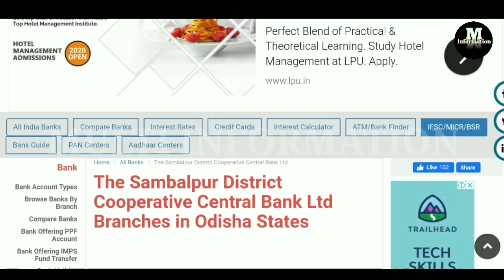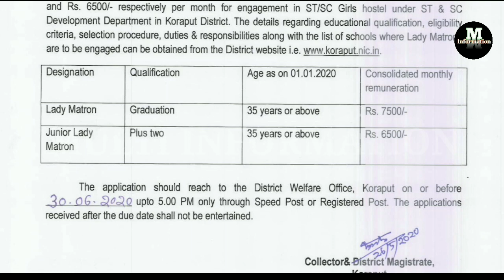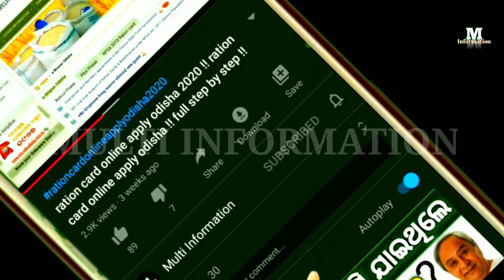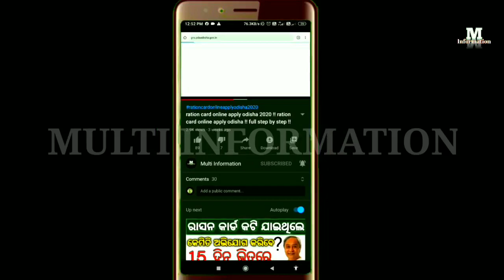ଓଡ଼ିଶା ପାଇଁ ଆସିଲା ଚାକିରି ! Odisha Job Update ! +2 Job Information ! By Multi Information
STAY HOME SAVE LIVE

Govt Job vacancies in Orissa govt sectors like Railway, Defence, Banking, state govt/central Government vacancies, private job, part time job, company job etc. Get all Odisha Government Jobs details & Notifications for all qualifications like 10th, 12th, graduates, post graduates, diploma and even for school dropouts please visite our channel omm update. Latest job information technology to crack Banking, SSC, Railway and other competitive examinations. Odisha news, news headlines, morning news, odisha today news

👉 IF YOU OWNER OF ANY THIRD PARTY IMAGE VIDEO MUSIC IN THIS VIDEO IF I AM USING IT .IF YOU THINK I WILL MISS USING OF YOUR PRODUCTS PLEASE TELL ME BEFORE YOU TAKE ANY ACTION I WILL REMOVE IT IN 24 HOUR THANKS YOU.

#+2_pass_job